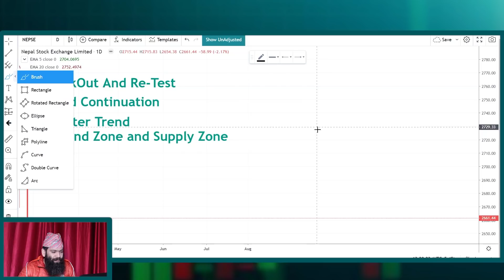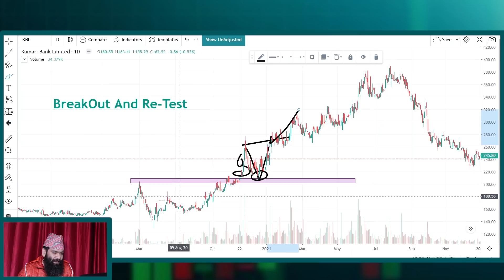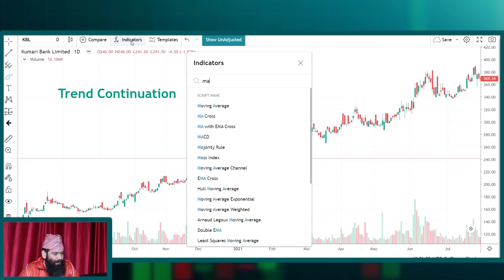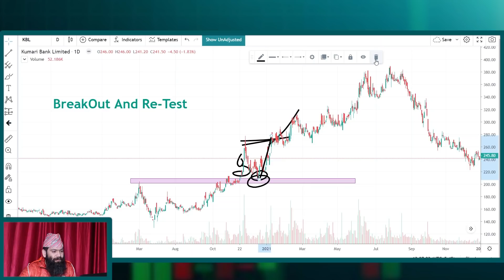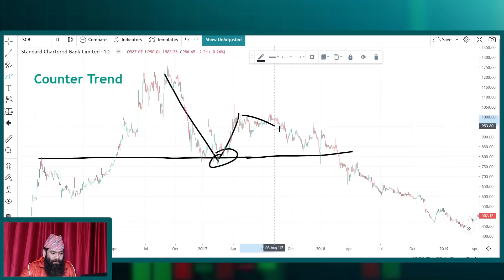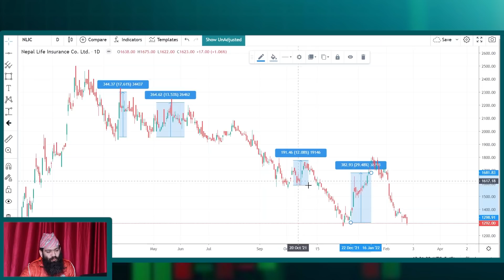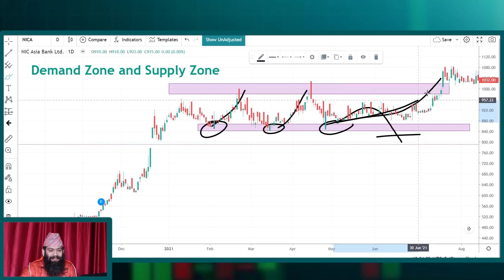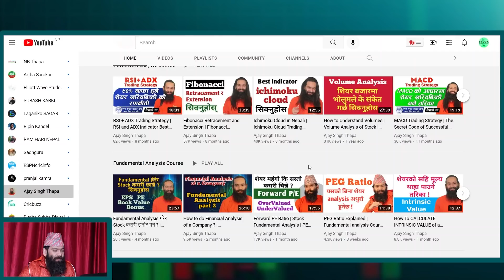4 Simple Strategies for Swing Trading | How to Swing Trade | Swing Trading For Beginners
4 Simple Strategies for Swing Trading,  How to Swing Trade, Swing Trading For Beginners , Simple Swing Trading Strategy
जय शम्भु , म अजय सिंह थापा, तपाइलाइ मेराे च्यानलमा स्वागत छ। यहाँ हरु म सङ्ग TECHNICAL ANALYSIS सिक्न र मेराे सल्लाहमा शेयर किनबेच  गर्न चाहानु हुन्छ भने 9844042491 / ९८४४०४२४९१   अथवा  FACEBOOK मा message गर्नुहाेला

     शियर बजार र टेक्निकल एनलाइसिस् काे क्लास लिन वा Group मा Join गर्न तलकाे लिंङ्कमा गएर म्यासेज गर्नुहाेला वा याे नम्बरमा फाेन गर्न सक्नहुन्छ । नम्बर = 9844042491 / ९८४४०४२४९१